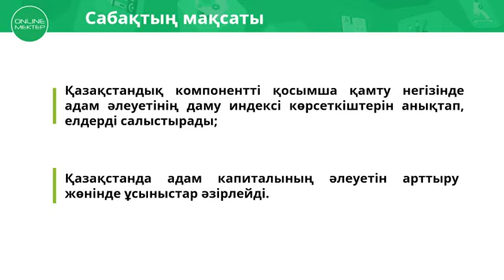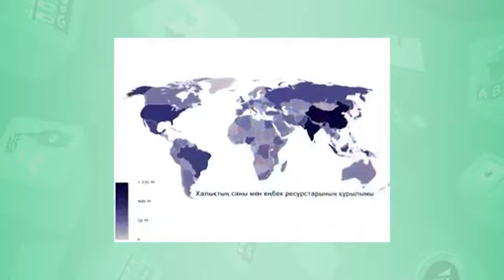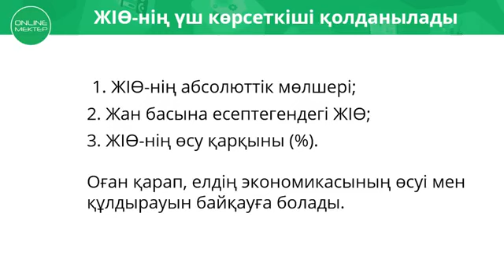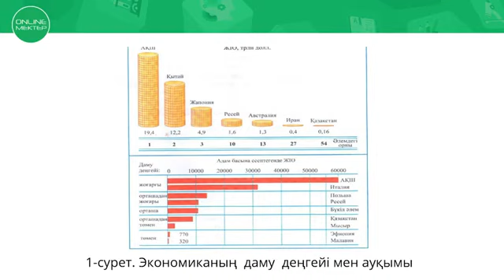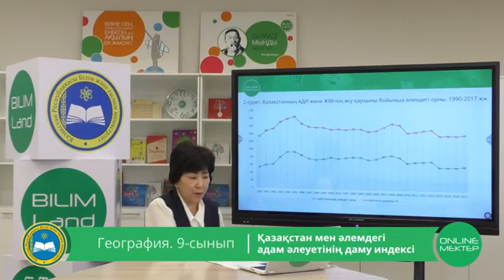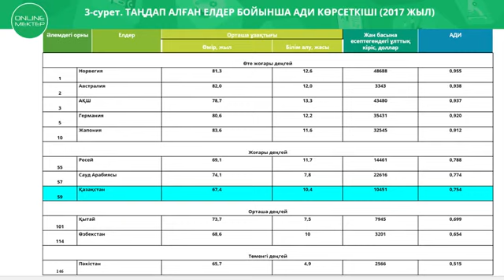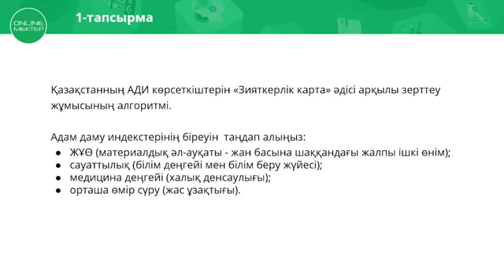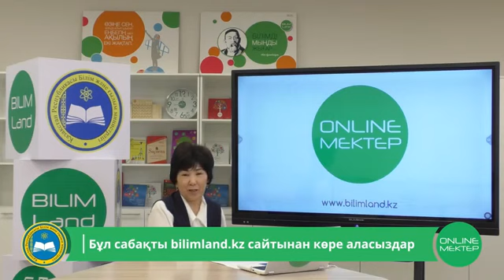9 сынып.География. Адам әлеуеті даму индексінің көрсеткіштері. Қазақстанда адамдық капиталды дамыту